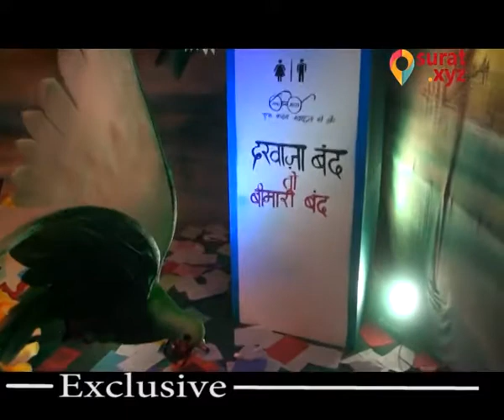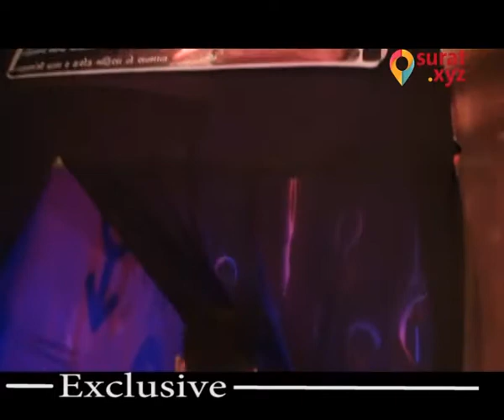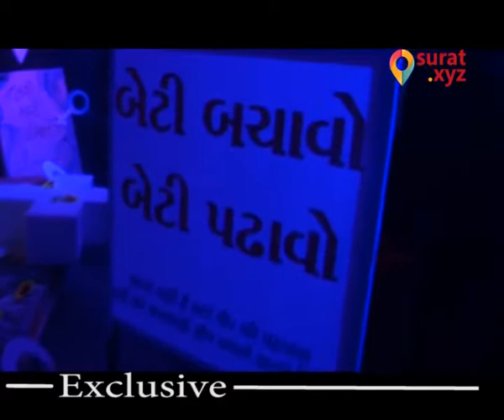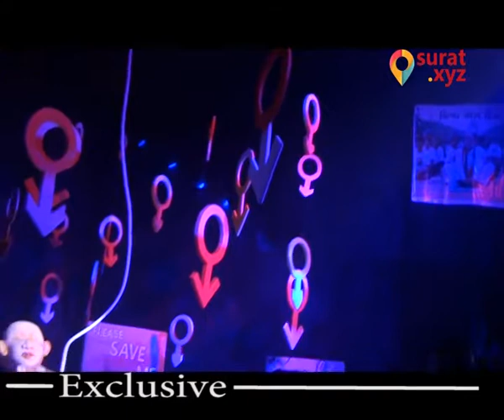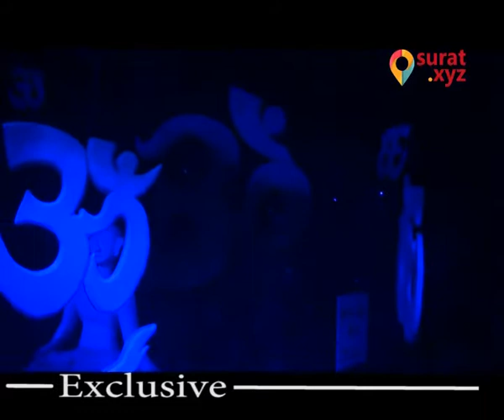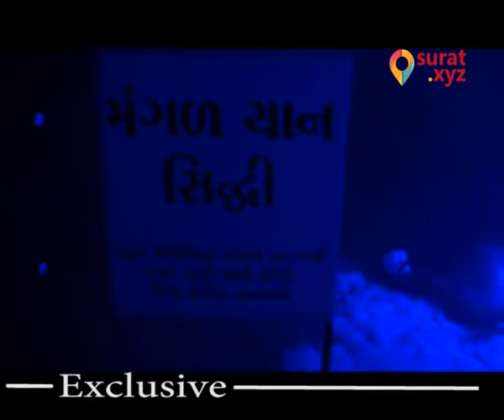Surat.xyz : pride of india Gardan group Adajan.Ganeshji